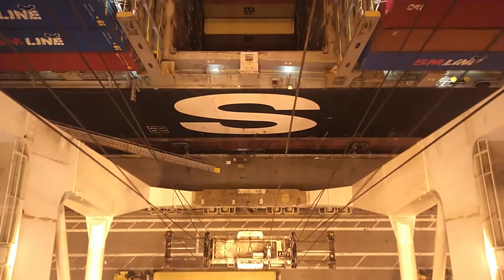Scotty squeeze/Port of Oakland production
Scotty b doing his thing in the crane